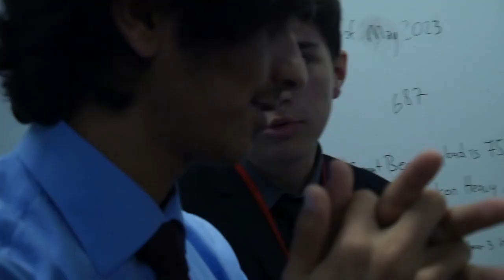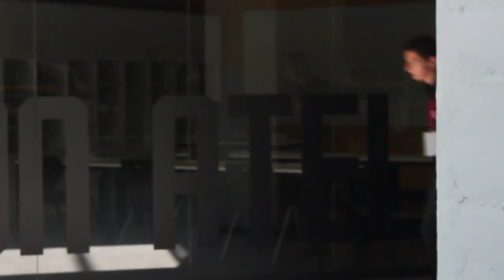MUNEUPHORIA 2018 KAPANIŞ VİDEOSU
Şarkı : Imagine Dragons - Warriors